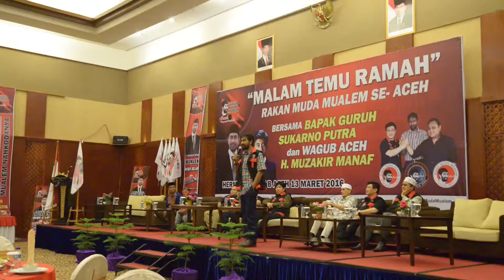MUALEM, INDONESIA MERDEKA KARNA ADA RADIO RIMBA RAYA DI ACEH